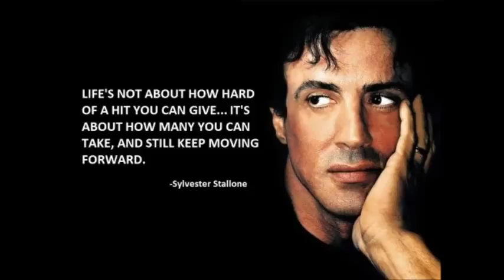Rocky Balbao Motyvacinė kalba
Rokis Balboa (Rocky Balboa, 2006; Sylvester Stallone)

Pasakysiu tau štai ką.
Pasaulis ne vien tik saulutė ir vaivorykštės. Jis gali būti ir labai žiaurus. Man nusispjauti koks tu kietas. Jis tave parklupdys ir neleis atsistoti, jei tik leisies. Niekas kitas nekirs tau tokio skaudaus smūgio, kaip gyvenimas. Bet svarbiausia: nesvarbu smūgiai, svarbu tai, kiek smūgių atlaikęs, gali toliau eiti į priekį. Štai kaip laimima.
Jei žinai, ko esi vertas, tai eik ir gauk tai, ko esi vertas. Bet būk pasiruošęs gyvenimo smūgiams. Ir nekaltink kitų. Nesakyk, kad nepasiekei to, ko norėjai, dėl jo, jos ar ko nors kito. Taip daro tik bailiai. O tu ne toks. Tu vertas daugiau.
Visada tave mylėsiu, kad ir kas nutiktų. Tu mano sūnus, mano kraujas. Esi didžiausias mano turtas. Bet kol nepradėsi savim tikėti, tu gyvenimo neturėsi.
- Rokis Balboa